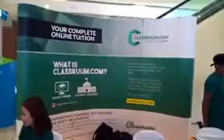Classruum with Caprice @ IMOD2016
CAPRICE in the house!!!

Meet The Founder Classruum and A Very Gentleman Celebrity.

@‪#‎KOMTARJBCC‬

‪#‎ExperienceIskandarMalaysia‬
‪#‎IMOD2016‬
‪#‎IskandarMalaysia‬
‪#‎JohorDarulTakzim‬
‪#‎LotsOfLove‬
‪#‎caprice‬